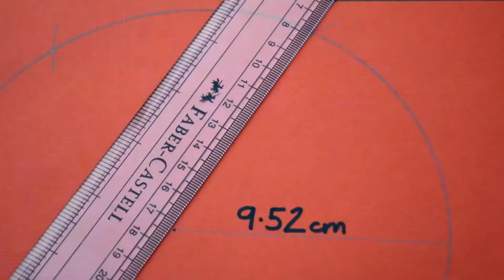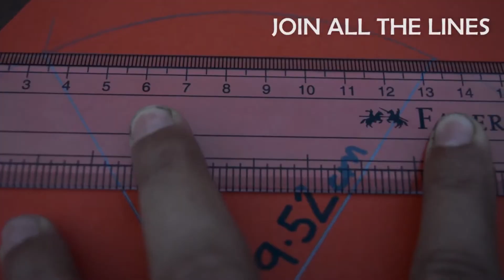Pyramid Making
Pyramid Making BY DHARAM PAL ARORA